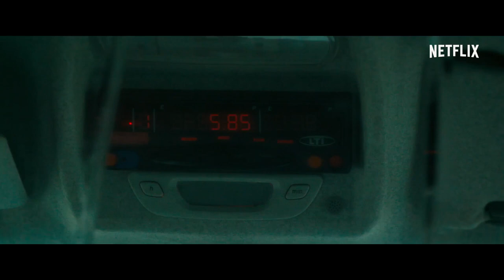iBoy Trailer (2017) Maisie Williams Sci-Fi Movie HD